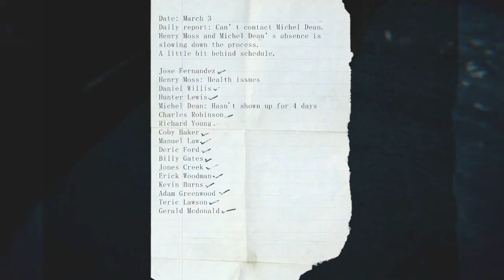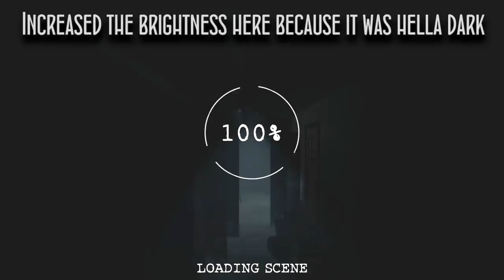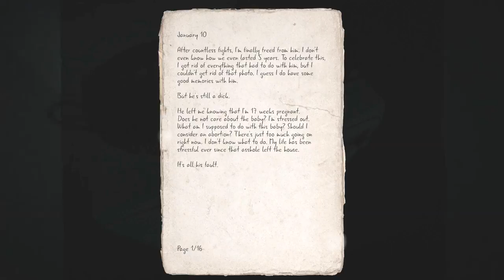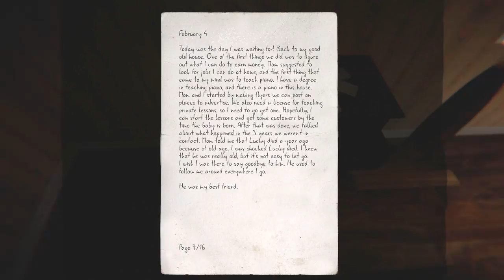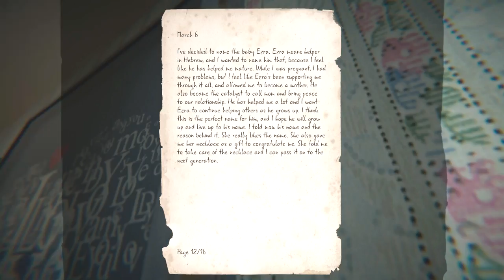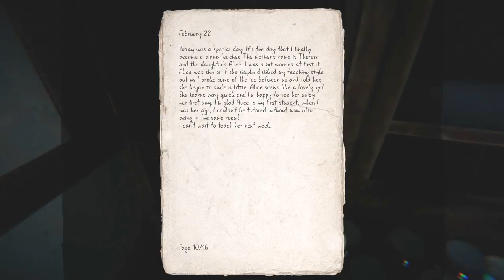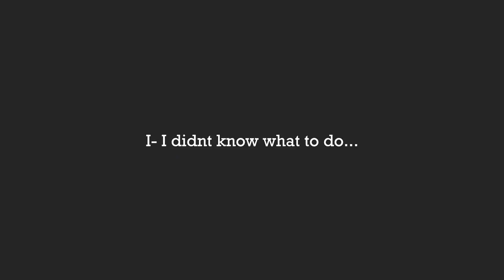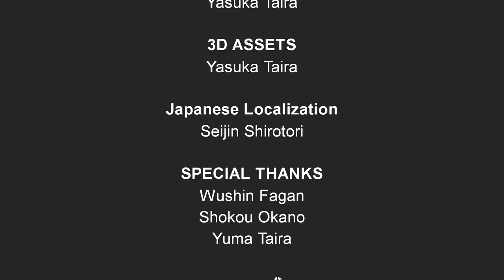EVIE | Horror Game & Gameplay | Vero Plays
In today's Let's Play & Walkthrough of 'Evie' :
A horror not so horror walking simulator of a game.
What Remains of Evie Finch?

"Evie Let's Play (Part 1)"!

Title Of Song :
Part of Game's Soundtrack.

ﾍ⌒ヽﾌ
　　       （・ω・　）
＿＿＿＿((φ　⊂ヽ

(Tag List)

Game Title: Evie (Horror Game)
Gameplay
Genre: Story-Driven
About "EVIE" The Game :
- A girl crashed into a dark forest not knowing where to go.

Curiosity drives her to open a Pandora’s box that was never meant to be opened.

Walkthrough Part 1. This is "Evie" horror gameplay that covers the Full Game in English with no Commentary up until the Ending.